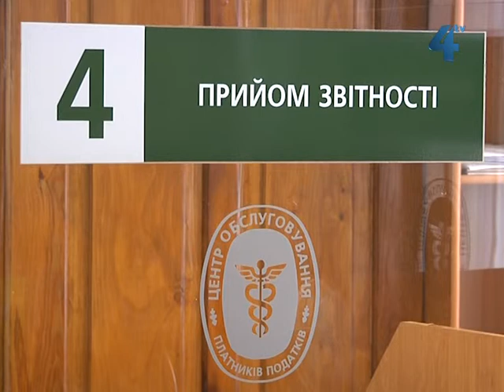Платників податків просять до 20 вересня сплатити єдиний соціальний внесок у Пенсійний фонд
Платників податків просять до 20 вересня розрахуватись з боргами та сплатити єдиний соціальний внесок у Пенсійний фонд. З 1 серпня функції щодо адміністрування єдиного соціального внеску перейшли від Пенсійного фонду до Міністерства доходів та зборів України. Проте, поки проводиться нормативно-правове регулювання передачі цієї функції, сплатити єдиний соціальний внесок за вересень треба у Пенсійний фонд.